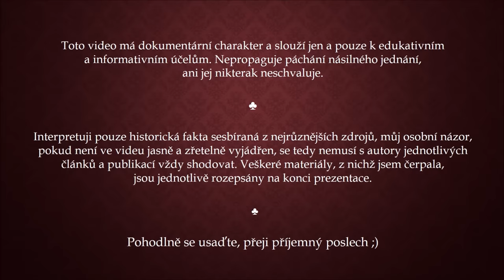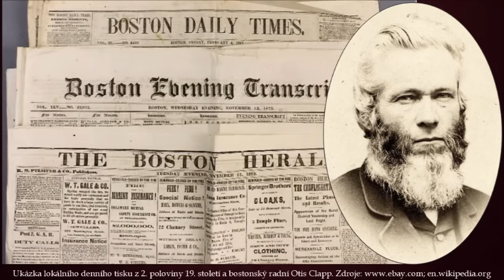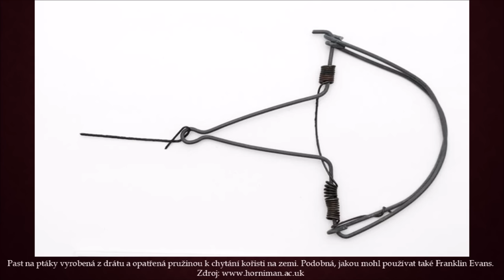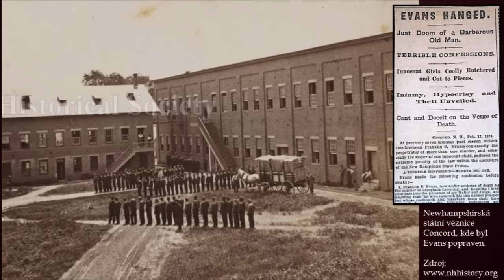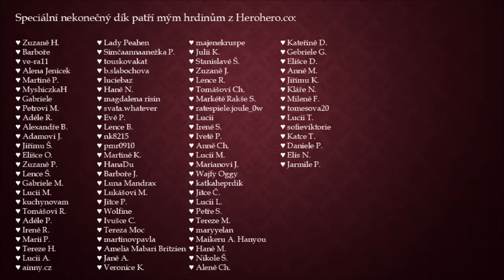FRANKLIN EVANS – Netvor z Bussey Woods (?)